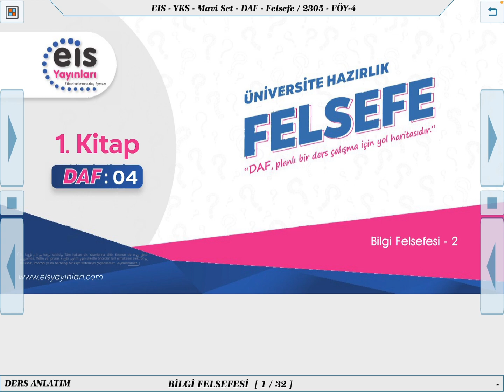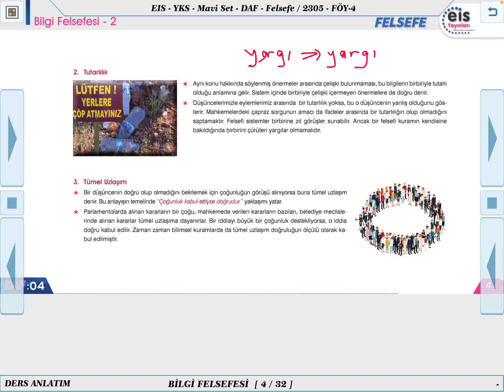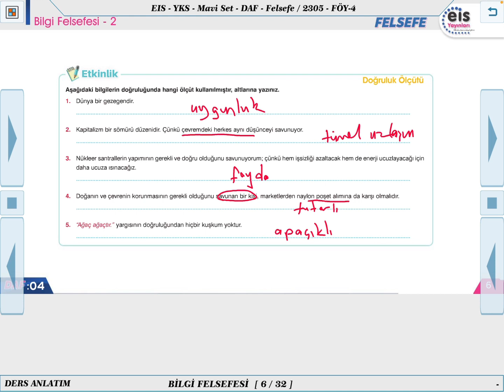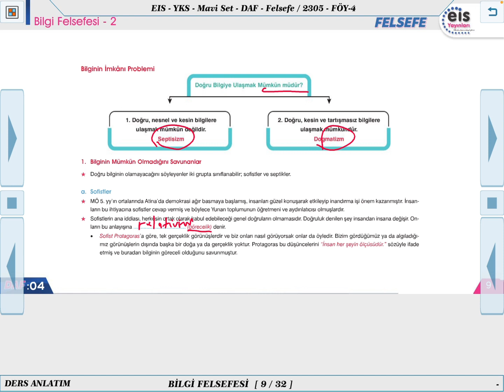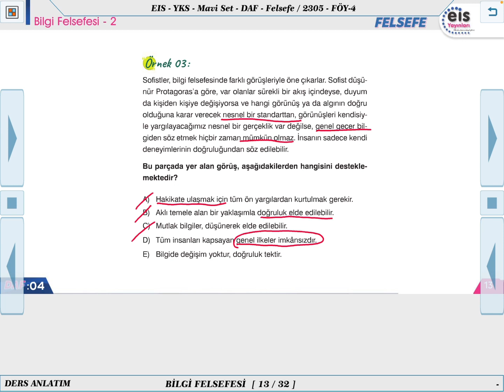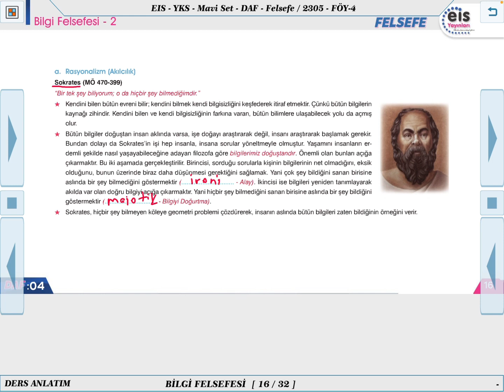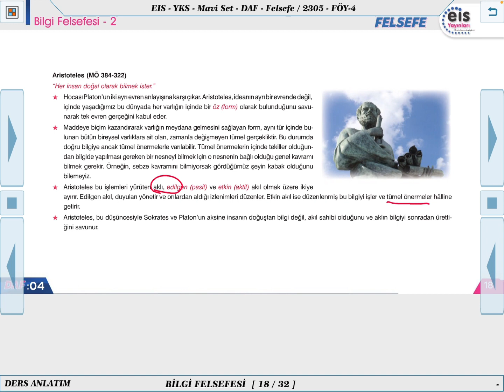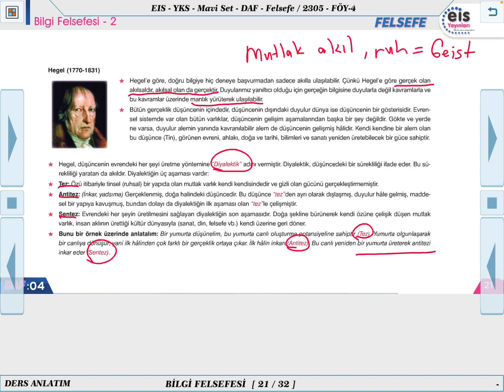Mavi Set Felsefe - Bilgi Felsefesi - 2 🤔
Ders Anlatım Föyü Mavi Set Felsefe  2023/2024 Müfredatı 📚
Kurumsal Yayıncılığın Lideri 👍